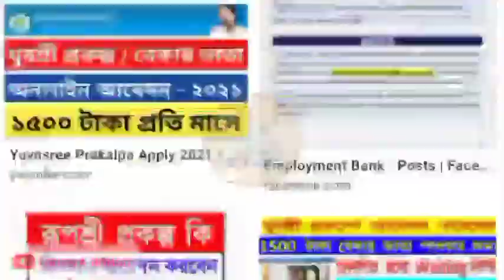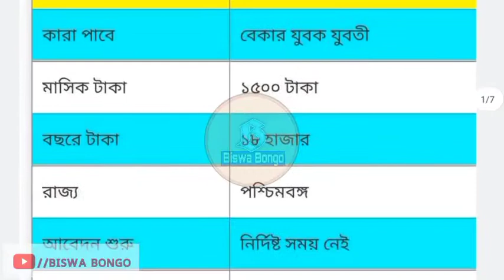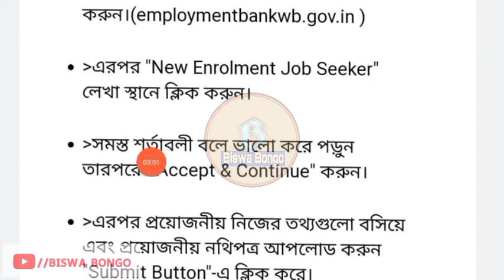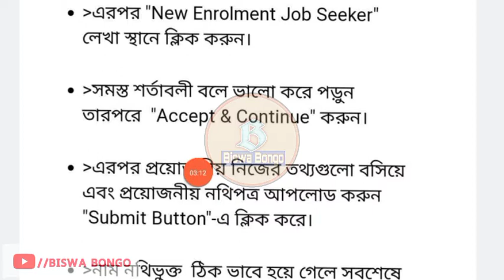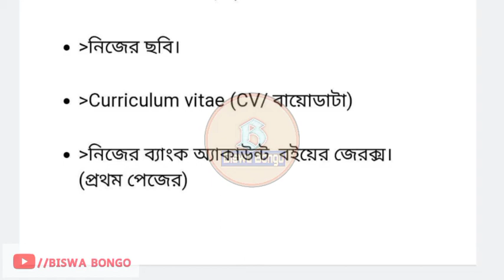বেকার ভাতা||যুবশ্রী প্রকল্প|||Yuvasree||অষ্টম শ্রেণী পাশ||কি কি ডকুমেন্টস লাগবে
🔥🔥 Channel Name:-Biswa Bongo

Yuvasree
Yuvasree Prokolpo
Yuvasree Prokolpo application process
Yuvasree Prokolpo apply 2021
Employment bank
wb Yuvasree Prokolpo
Yuvasree Prokolpo wb
Yuvasree Prokolpo 2021
Yuvasree 2021
যুবশ্রী
যুবশ্রী প্রকল্প
যুবশ্রী ২০২১
যুবশ্রী প্রকল্পে আবেদন
যুবশ্রী প্রকল্প আবেদন ২০২১
বেকার ভাতা
বেকার ভাতা আবেদন